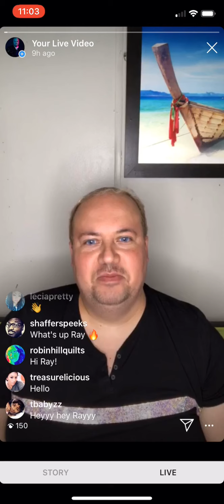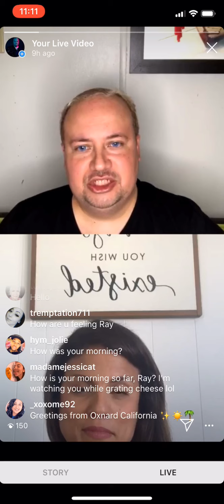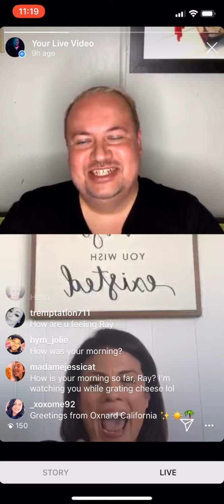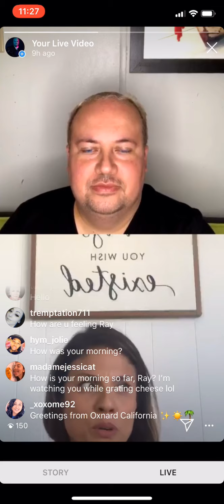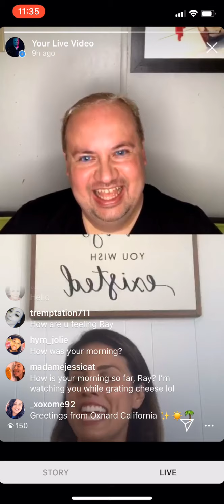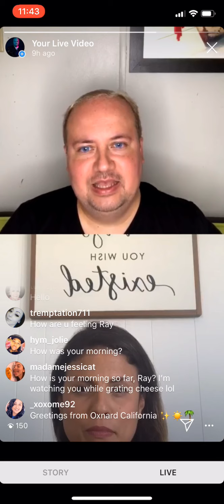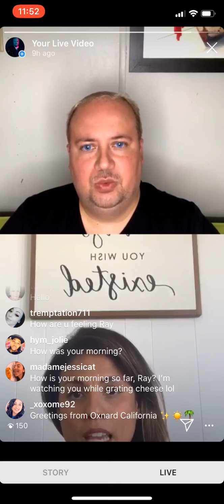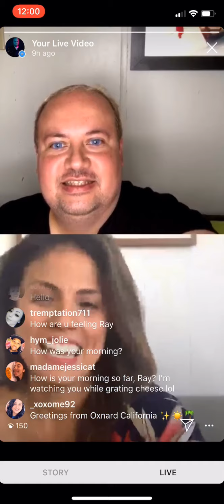Soul Chat with Ray feat. Jasmine Montoya